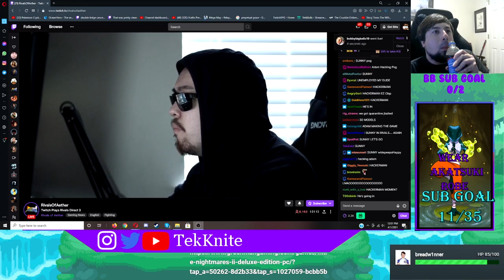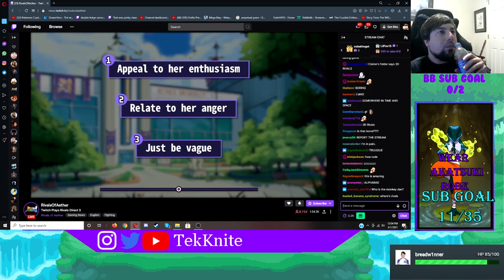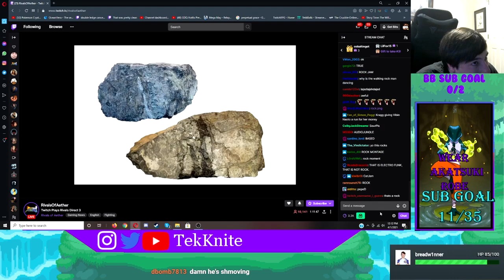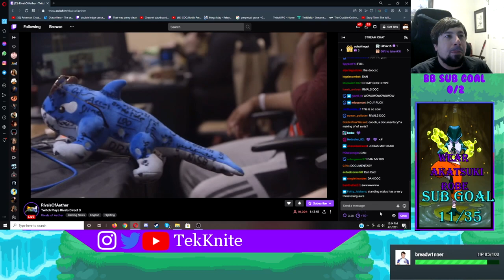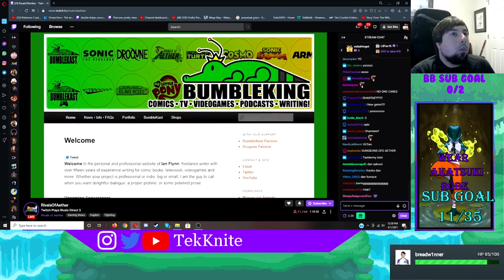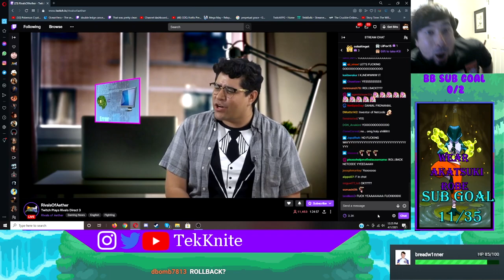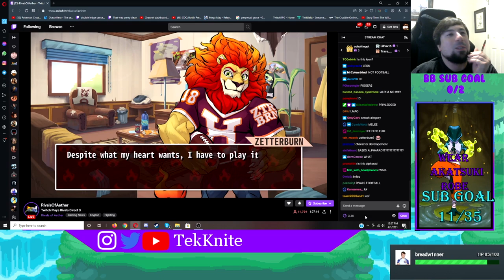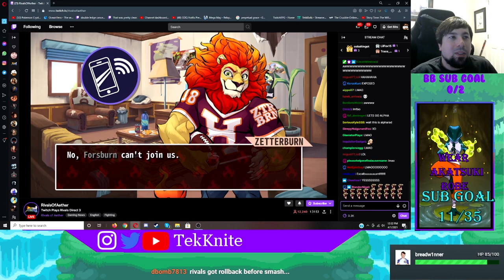Rivals Direct 3 & Chat Reaction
The major announcements/events:
0:00 - Intro
8:20 - Tales of Aether
13:33 - Documentary
20:00 - Dungeons of Aether
23:58 - Rollback
28:21 - Twitch Plays Rivals / Rollback Beta
34:01 - Twitch Plays Creatures
38:12 - Creatures Update
42:10 - Twitch paints Hodan
44:48 - Workshop Character Pack
52:18 - Rivals 2